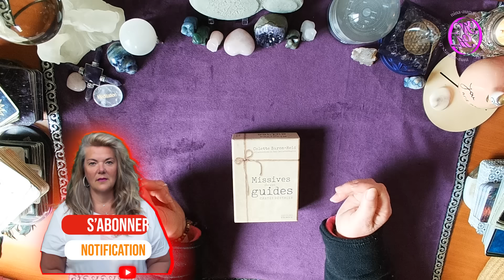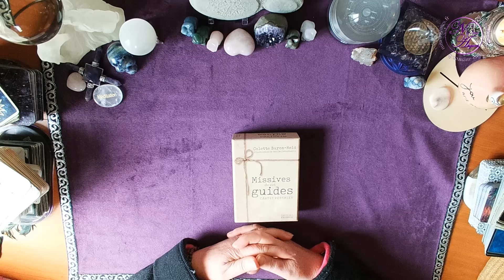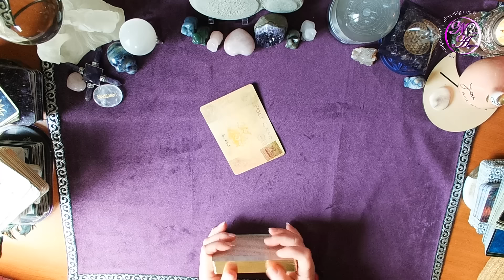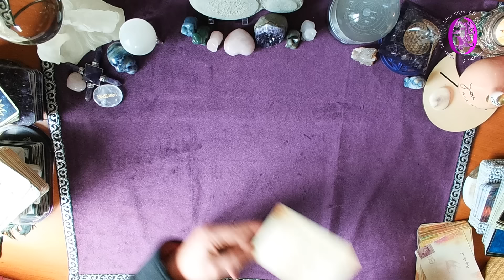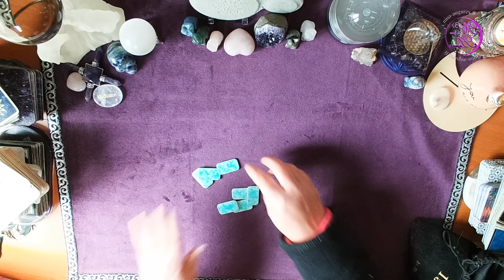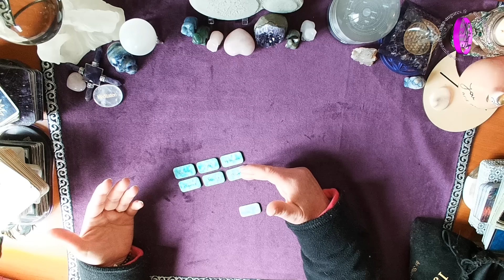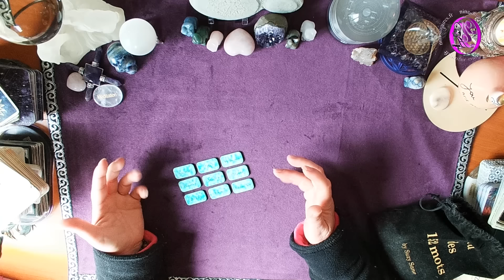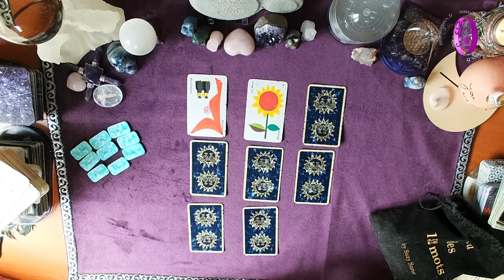Philippot et les élections européennes ! 01/04/2024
@FLORIANPHILIPPOT1 va se présenter aux elections européennes avec pour ligne le mire, le frexit
Quels sont ses chances d'être élu ?
C'est ce que je vous propose de découvrir dans ce nouveau tirage dans lequel je vous livre mon interprétation des cartes

Si vous souhaitez une guidance privée ou une séance d'hypnose vous pouvez prendre contact et rendez-vous sur mon